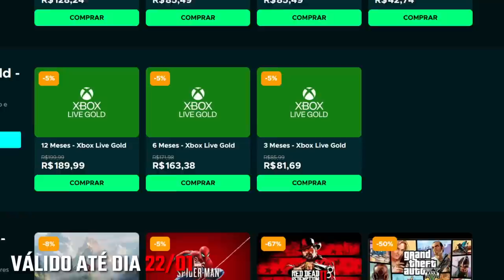Deu RUIM pra esse JOGO! Callisto Protocol FLOPOU?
Callisto deu uma leve flopada

➤ PSN: hadessama94